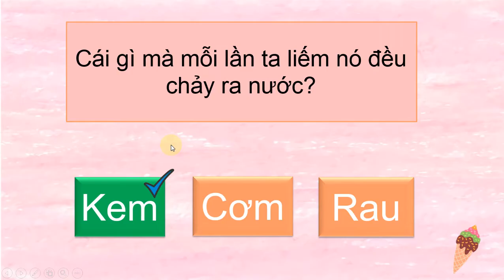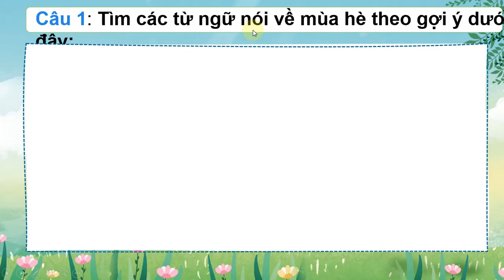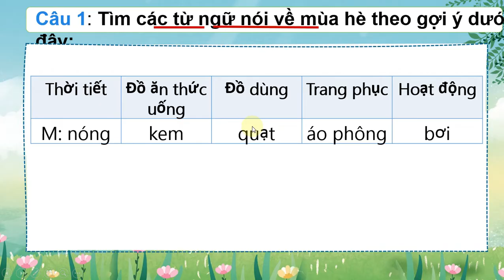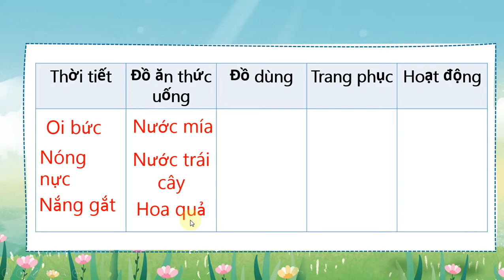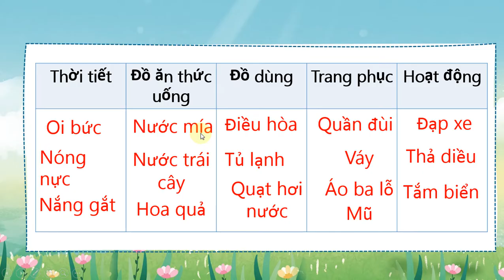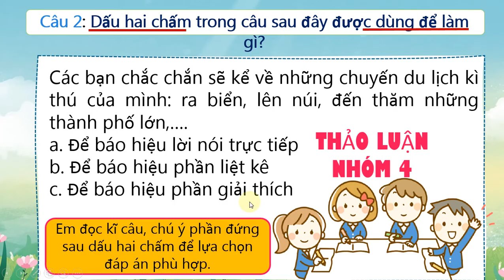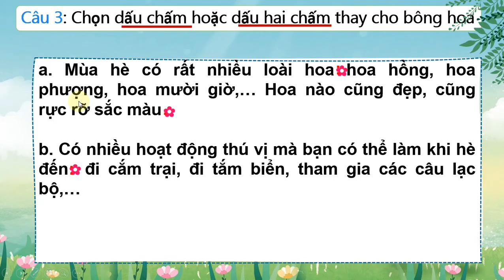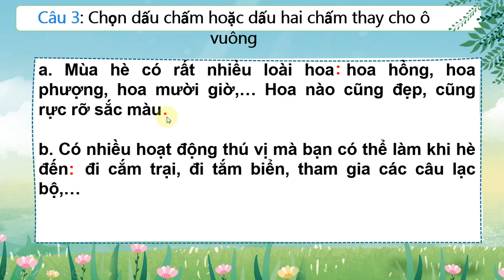TIẾNG VIỆT LỚP 3: LUYỆN TỪ VÀ CÂU: MỞ RỘNG VỐN TỪ VỀ MÙA HÈ. DẤU CHẤM, DẤU HAI CHÂM. SÁCH KẾT NỐI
TIẾNG VIỆT LỚP  3:  LUYỆN TỪ VÀ CÂU: MỞ RỘNG VỐN TỪ VỀ MÙA HÈ. SÁCH KẾT NỐI TRI THỨC VỚI CUỘC SỐNG (HAY NHẤT).